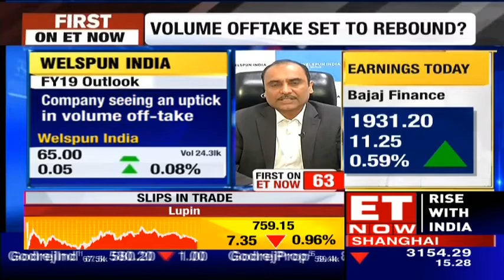Altaf Jiwani On Welspun India's FY19 Outlook | Exclusive